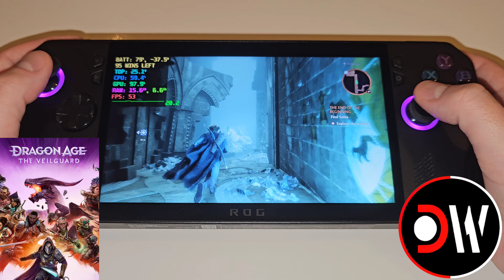Dragon Age The Veilguard ROG ALLY X | High Graphics | 8GB VRAM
Dragon Age: The Veilguard ROG ALLY X Performance Gameplay Settings | FSR 2.2 | 8G VRAM

00:00 - Low 720P FSR 2.2 Balanced
01:49 - Settings
02:14 - Low 900P
03:15 - Low 1080P
05:16 - High 720P FSR 2.2 Balanced
08:05 - High 900P FSR 2.2 Balanced
08:59 - Medium 720P FSR 2.2 Balanced
10:11 - Medium 720P FSR 2.2 Quality
11:34 - Medium 900P FSR 2.2 Balanced

ROG ALLY X
Ryzen Z1 Extreme
Armory Crate SE 1.5
AMD Graphics Driver 24.10.1
4G VRAM